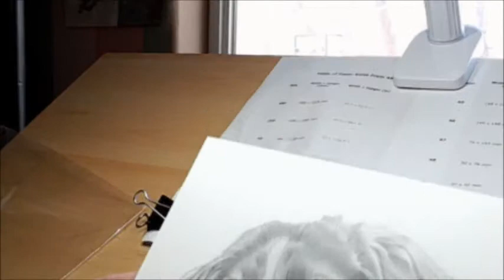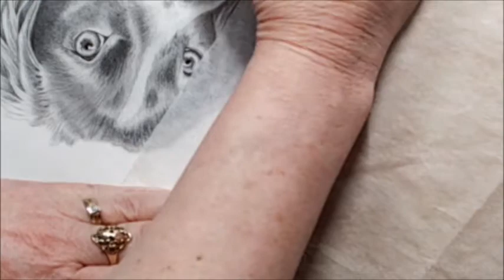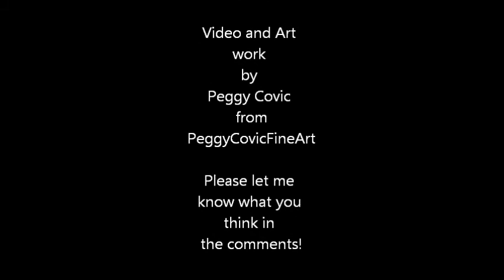Drawing Realistic White Fur on White Paper using Graphite Part 4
Drawing realistic white fur on white paper using Graphite Part 4.  Real time +speed drawing 2X so you can slow it down if you want to.
Continuation of the Britt Portrait series:
Sharing the making of this Britt Pet Portrait Portrait.

✱Recorded on IPAD PRO 10.5"
✱Staedtler Mars Lumograph Drawing Pencils – Gift Tin of 24 Assorted Grades - 100 G24 S
✱Paper: Strathmore 300 series Bristol Board Vellum surface 9x12
✱Tombo Mono Zero Eraser
✱Dusting Brush
✱Value Finder
✱Jakar battery operated eraser
✱BluTack Putty
✱Derwent Super Point Pencil Sharpener
✱Glassine Paper